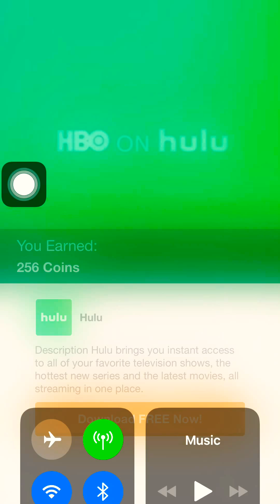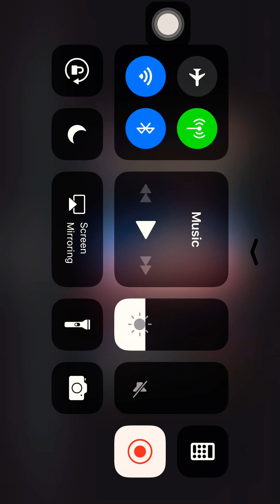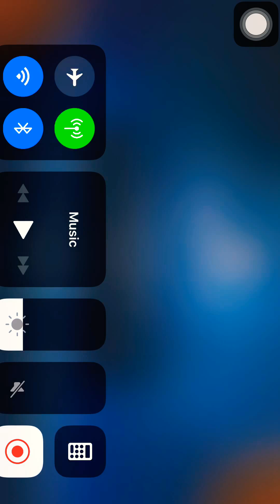KYRIE IRVING IS TOO GOOD!!!!! NBA LIVE MOBILE